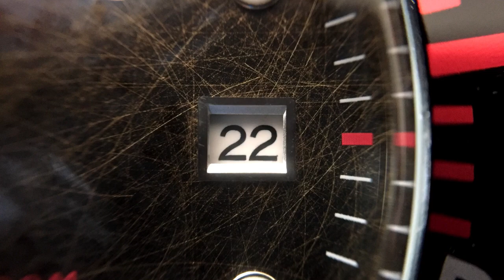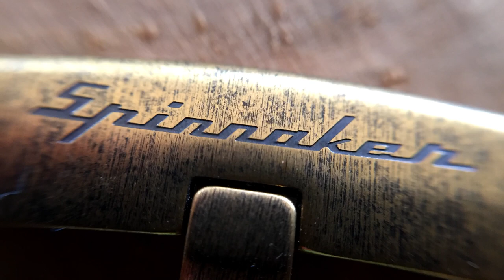Unboxing et test : Spinnaker Wreck • Une montre de plongée originale !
Spinnaker est une marque américaine qui puise son inspiration dans le milieu de la mer. Avec cette Wreck, ils vont vous surprendre !

Suivez-nous !